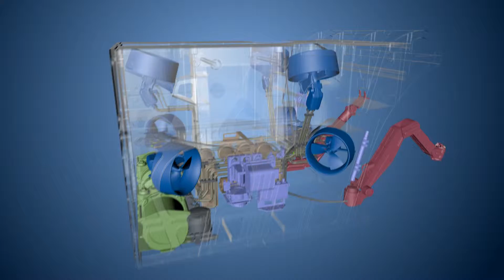907 1 1 HD Hydraulic Systems Full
Delta Sub Sea Off Shore ROV demonstration